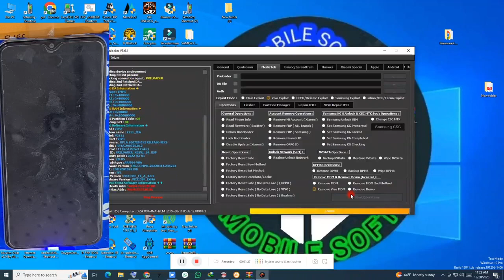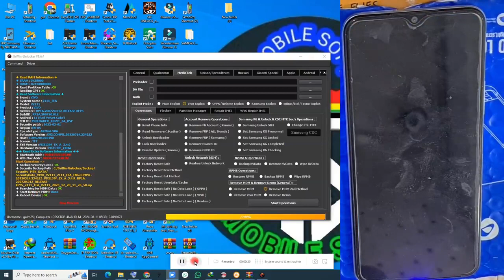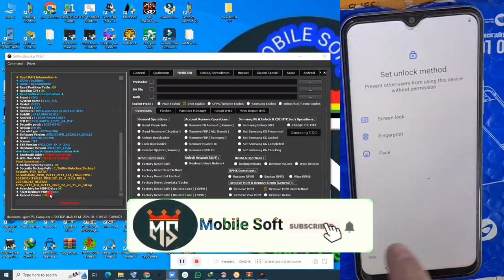vivo y21 v2111 kg lock mdm lock remove one click Griffin tool